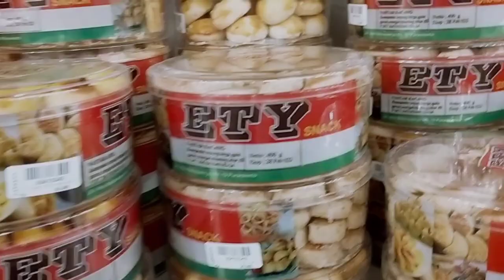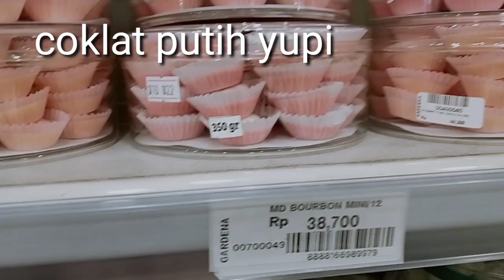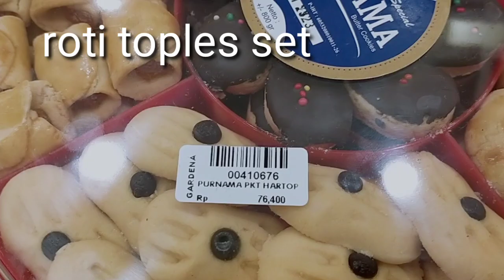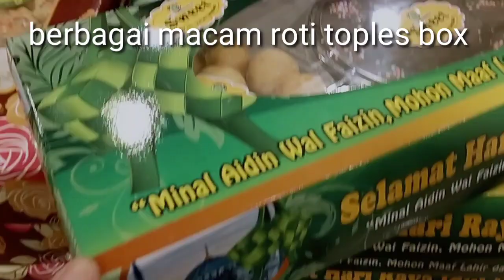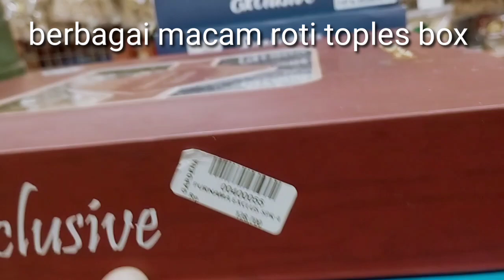Kue kering lebaran update harga terbaru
Beberapa harga kue kering untuk lebaran tahun 2022 / 1443 H

Tahun ini mengalami kenaikan harga imbas dari kensikan harga pokok bahan makanan